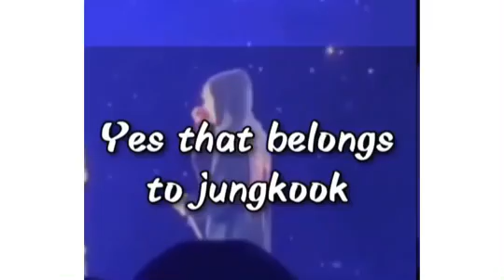TAEKOOK and the rose